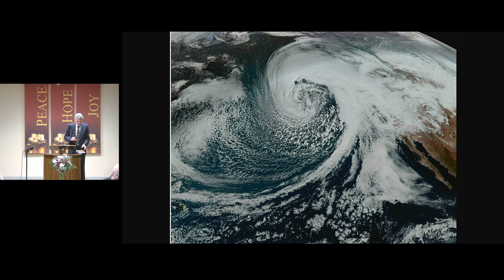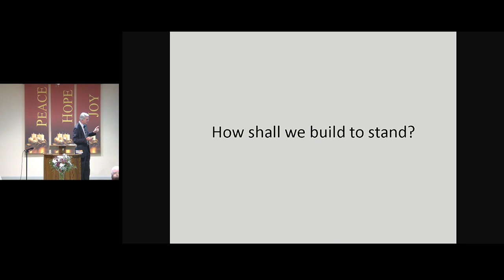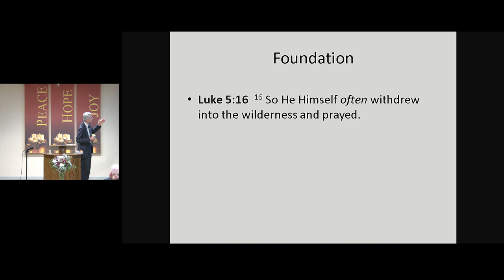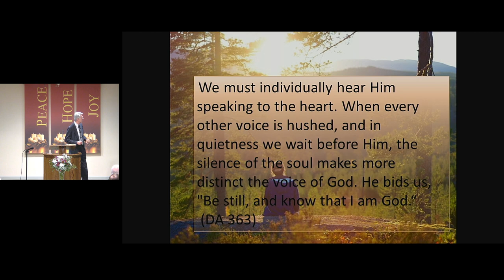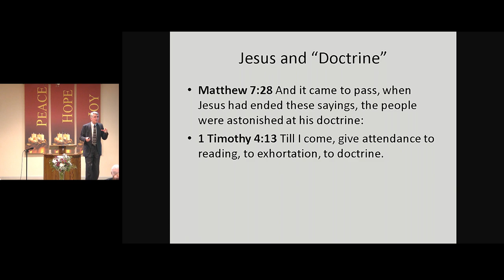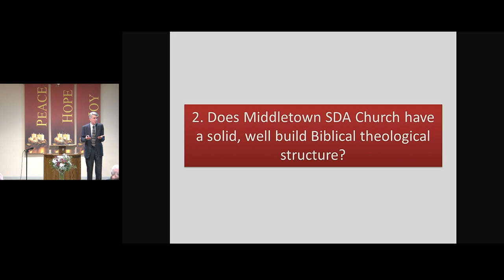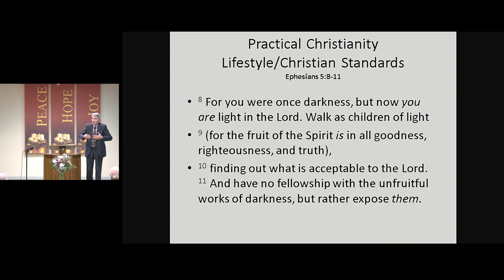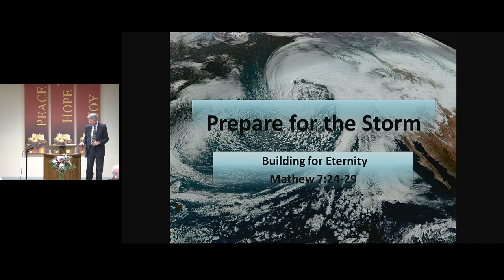"A Shelter in the Time of Storm" -Octavian Poenaru